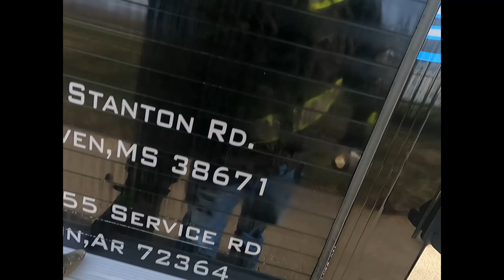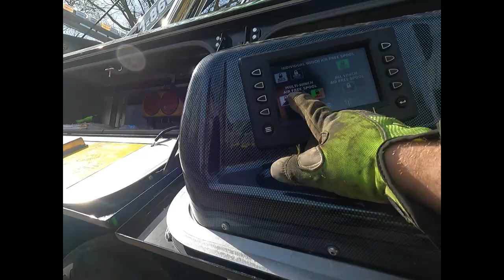Dump Truck Rollover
Dump Truck loaded with River Sand had a ride after dropping off the asphalt. Sorry about some of the angles on the camera. Tried the chest mount out on this call. NOT THE BIGGEST FAN OF IT!!!